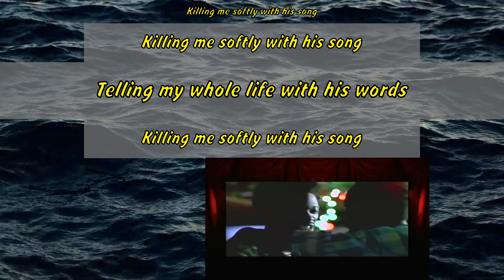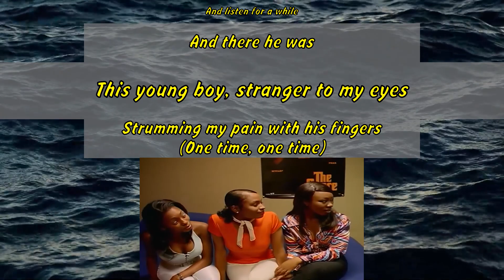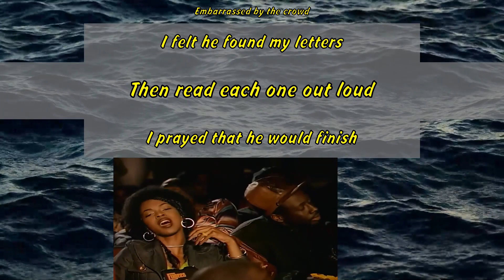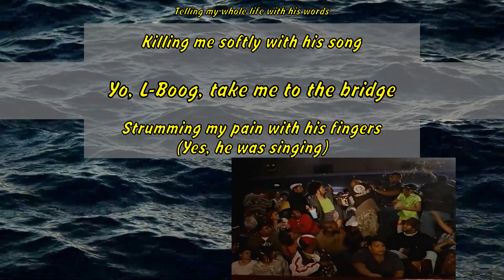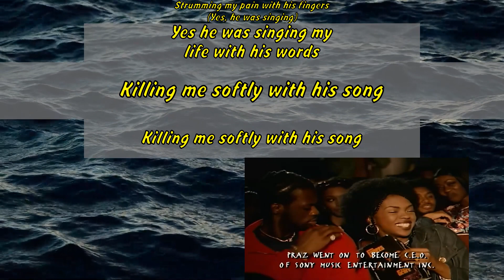The Fugees - Killing Me Softly With His Song